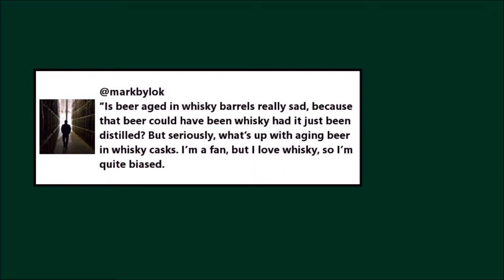BeerCookbook Show Episode 2: Whisky barrel aged beers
The sophomore episode of the BeerCookbook Show is my first stab at answering a viewer. Friend (IRL) Mark Bylok wants to know about whisky barrel aged beers.

0:29 Mark Bylok's question about beer aged in whisky barrels.

Mark Bylok on Twitter -
Mark's book, The Whisky Cabinet on Amazon

I am the author of the Canadian Craft Beer Cookbook (Whitecap). It's a collection of original recipes that grew out of my 5+ years experience with writing about food and drink. Tthe roots of the ideas for the cookbook go back to my posts at foodwithlegs.com and davidort.com. My approach to cooking and recipes tends to be scientific, geeky and in-depth.

The BeerCookbook Show is the home I've built for all things beer. And cooking. It's my YouTube outlet for sharing my thoughts about individual beers, tips on cooking with beer, and rants about the community and culture around craft beer. Oh, and most of all, this will be my opportunity to answer your questions. Hit me up in the comments section of each video or on by your favourite social media channel.

As well as writing, I love talking about beer and food and get a real kick out of putting together demonstrations, workshops and speeches about beer and food.